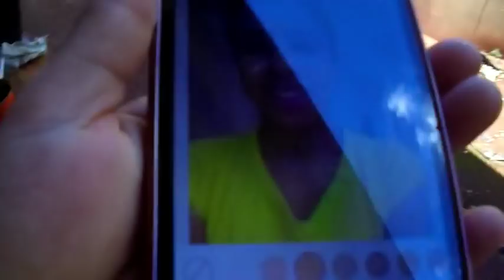NIVER DA SOGRA/EU MAQUIADA/ARROZ TROPEIRO